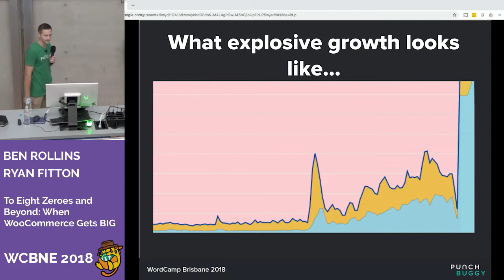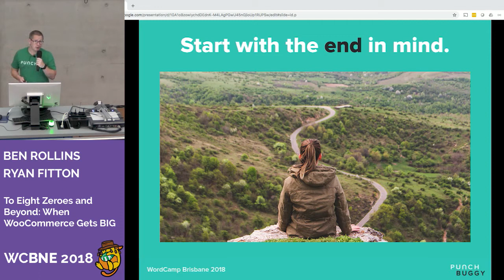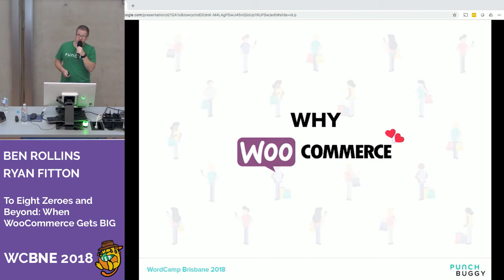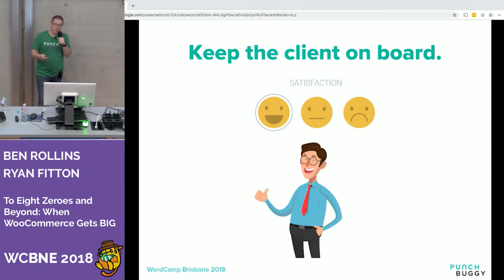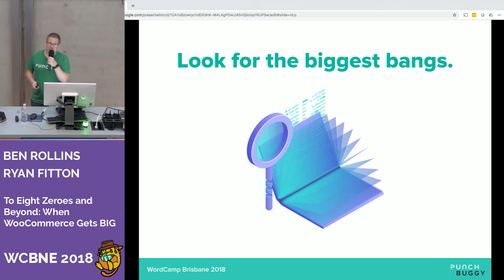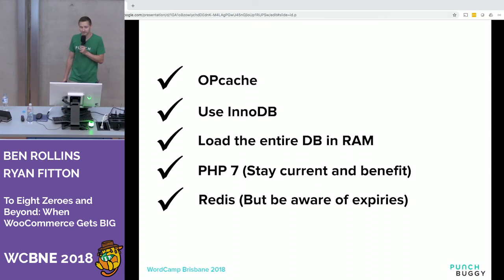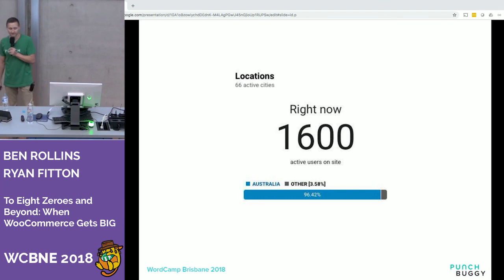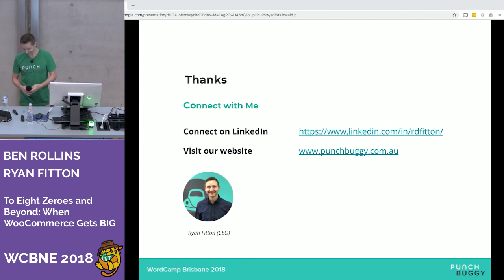Ben Rollins, Ryan Fitton: To Eight Zeroes and Beyond: When WooCommerce Gets BIG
Ryan and Ben will be joining us to talk about what happens when your client’s WooCommerce business grows from around a million dollars in sales to well over $20 million in a very short period, and how your development skills and processes can face a wholly new set of challenges.
Come join them in asking the question of “will it scale?” and find out how you can very quickly get answers you don’t like.